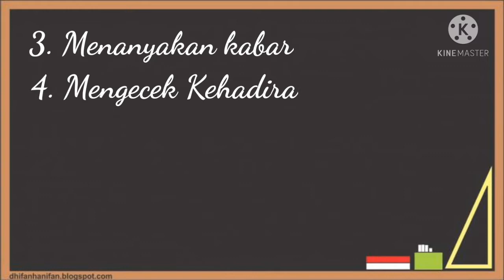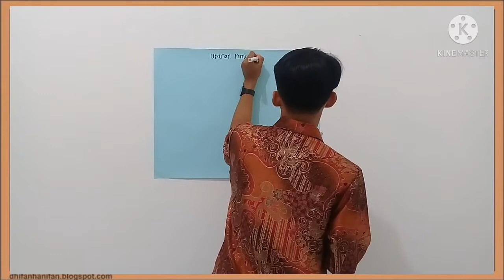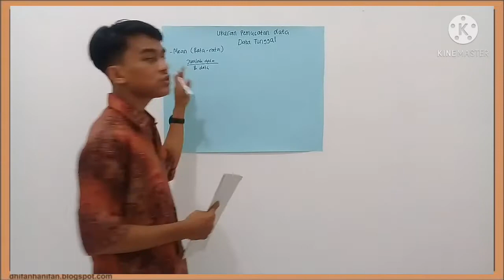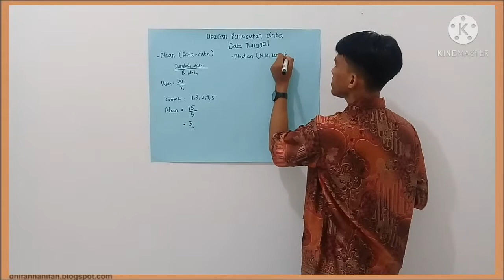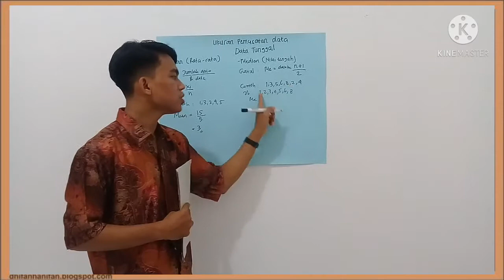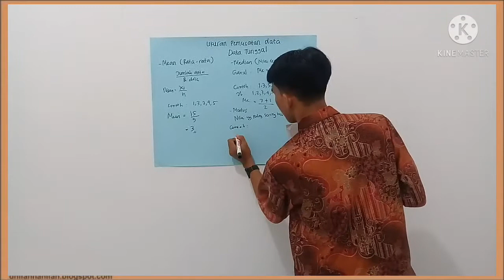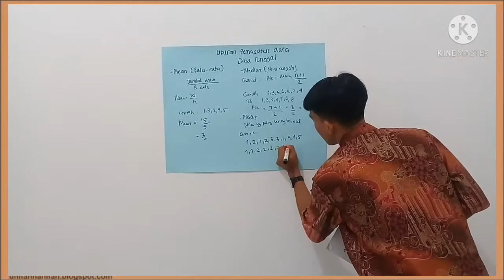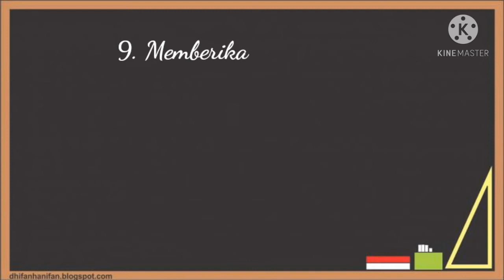PRAKTIK KETERAMPILAN DASAR MENGAJAR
Nama : Muhammad Sazali
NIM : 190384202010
Kelas : 19 Matc A
Mata Kuliah : Strategi Belajar dan Pembelajaran Matematika
Dosen Pengampu : Susanti, S.Pd., M.Pd
Materi : Praktik Keterampilan Dasar Mengajar